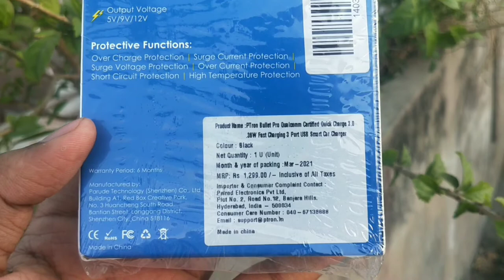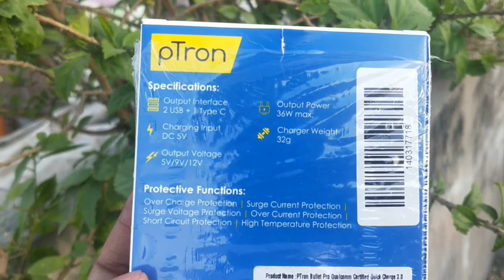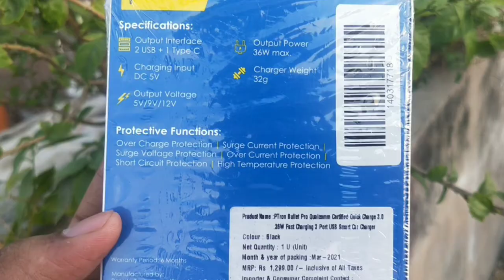pTron Bullet Pro 36W PD Quick Charger, 3 Port Fast Car Charger Adapter | Unboxing & Review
boAt Dual Port Rapid Car Charger

oraimo Highway-Pro Dual USB Ports Fast Charging Car Charger

JOYSEUS 30W Dual USB CAR Mobile Charger

Amkette Power Pro 3 Port USB Car Charger Smart Charging

Amkette Power Pro 3 Port USB Car Charger

Gadget I use ❤👇

My tripod (for beginners)
Strong tripod
My 1st mic
Boya mic